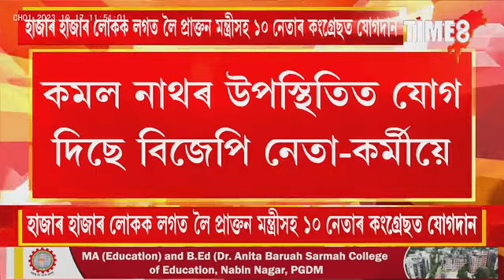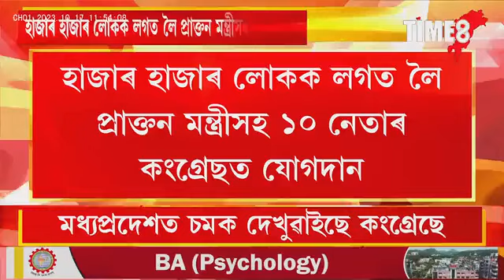মধ্যপ্ৰদেশত চমক দেুৱাইছে কংগ্ৰেছে ।বিজেপি এৰি শ শ নেতাই যোগ দিছে কংগ্ৰেছত